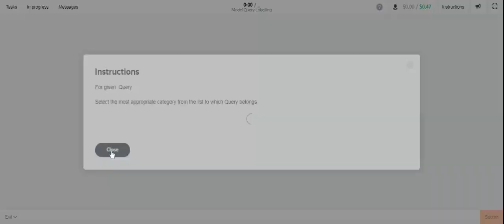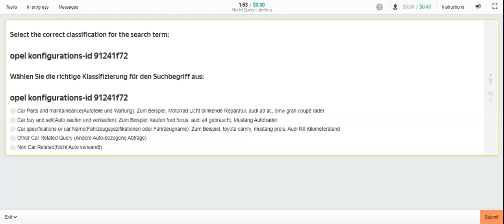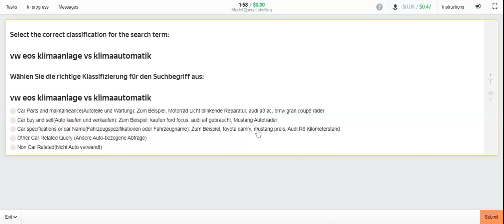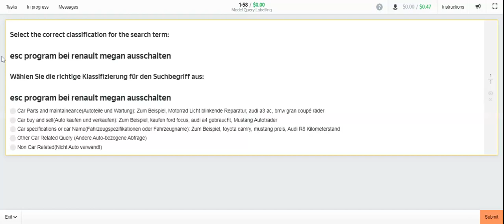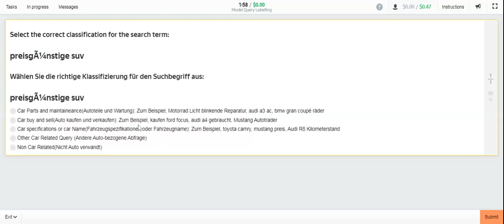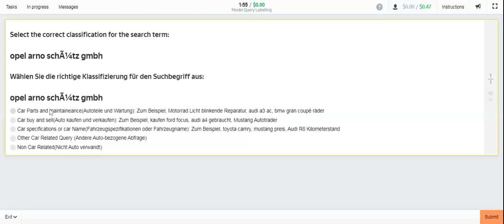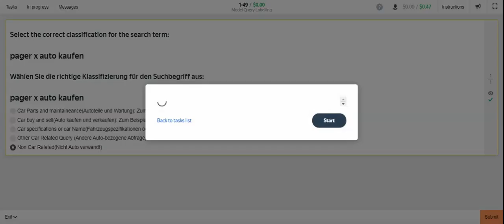Model Query Labelling Training Task l Toloka Earning l Earning Ideas with me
About the Task-If you do above query in search engine, which categories from below it will belong to